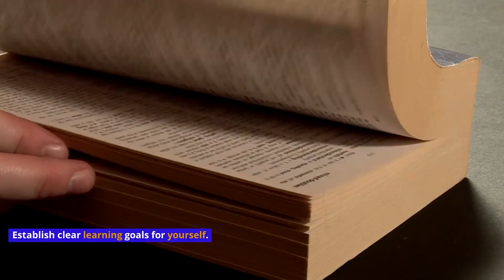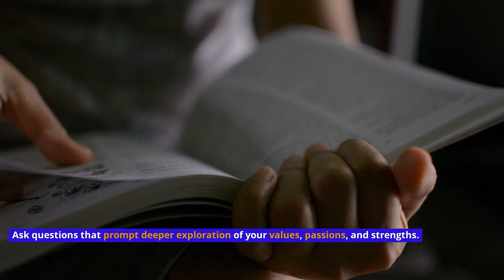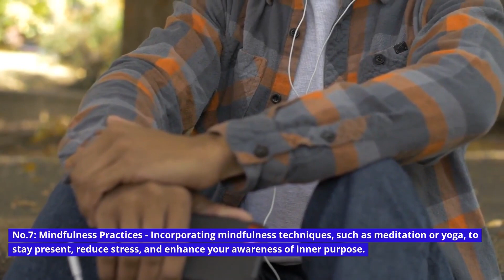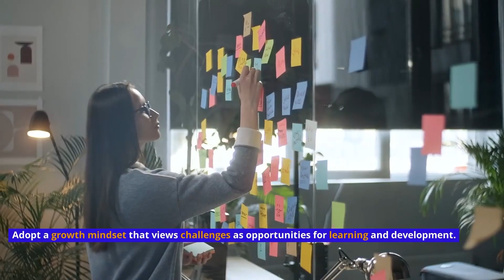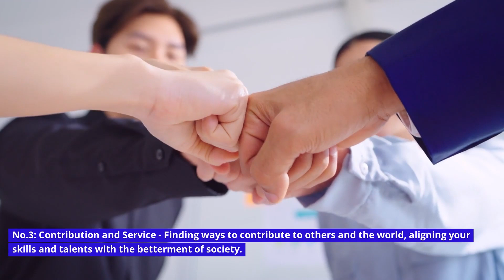Finding Your Why: Harnessing the Power of Purpose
Welcome to Insightopia! In this transformative video, we delve deep into the profound journey of Finding Your Why and Harnessing the Power of Purpose. Join us as we explore the significance of understanding one's purpose and how it serves as a guiding light in life's maze.

Discover firsthand accounts from individuals who have embarked on this quest, sharing their personal stories of transformation and fulfillment. Learn practical strategies and insightful techniques to uncover your own unique purpose and align your actions with your deepest values.

Through compelling narratives and expert insights, we illuminate the path towards a more meaningful existence, where clarity of purpose empowers you to navigate challenges with resilience and live with authenticity.

Whether you're seeking greater fulfillment in your career, relationships, or personal growth, this video is your roadmap to unlocking the limitless potential that lies within you. Join us on this enlightening journey and embark on a life of purpose, passion, and profound significance.